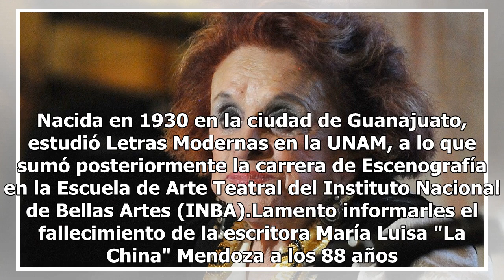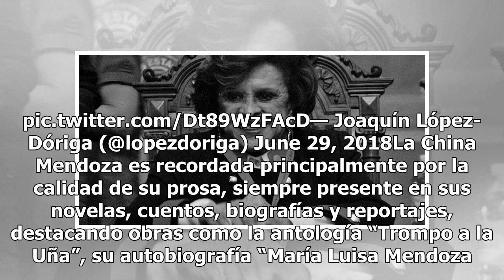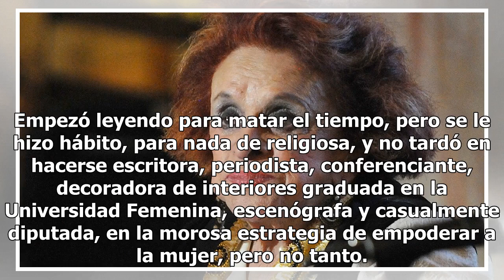Muere a los 88 años María Luisa "La China" Mendoza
Foto de MilenioLa mañana de este viernes murió la escritora y periodista María Luisa Mendoza, mejor conocida como “La China” Mendoza. Tenía 88 años de edad. Nacida en 1930 en la ciudad de Guanajuato, estudió Letras Modernas en la UNAM, a lo que sumó posteriormente la carrera de Escenografía en la Es...